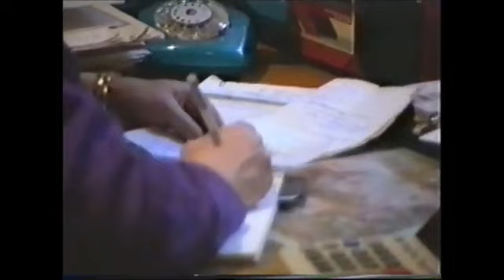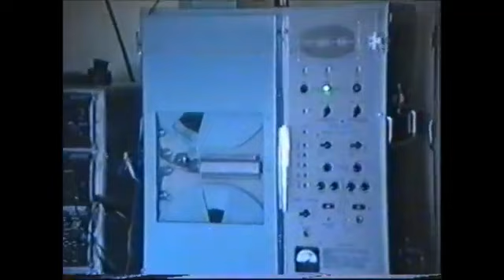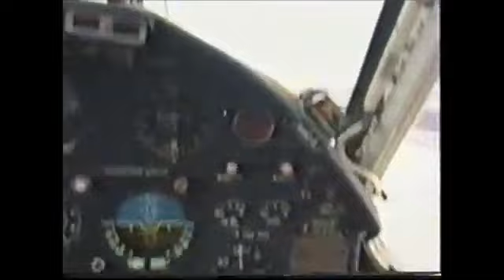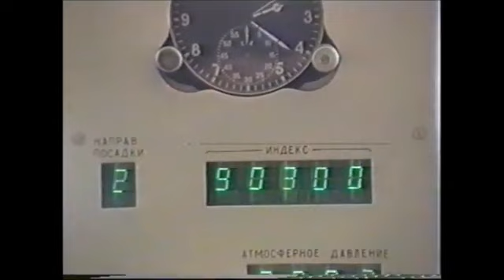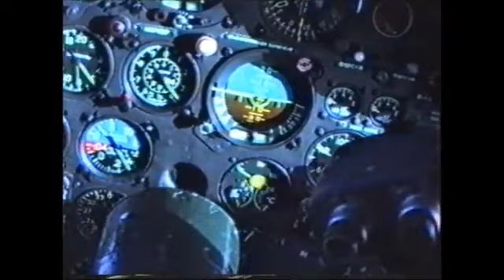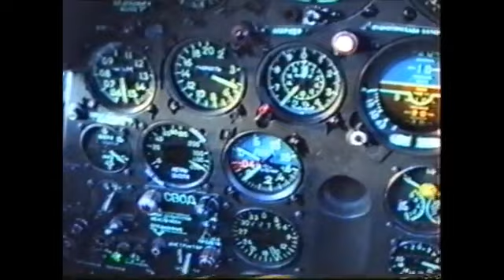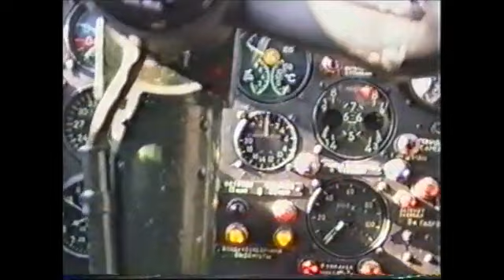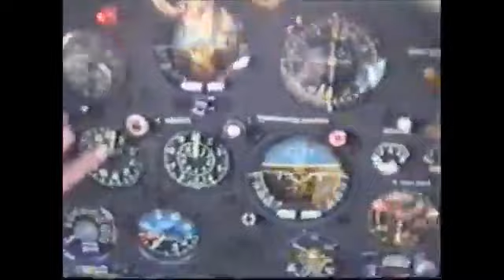203-й Гвардейский ТБАП. Трудовые будни.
Фильм о летчиках, о самолетах, о тяжелых решениях.